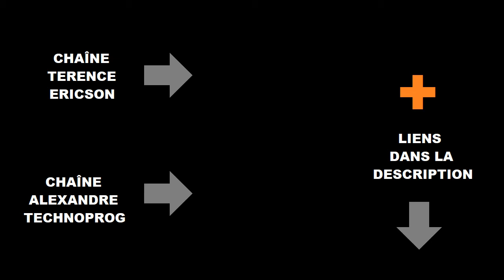2 nouvelles chaînes transhumanistes ! Association Française Transhumaniste